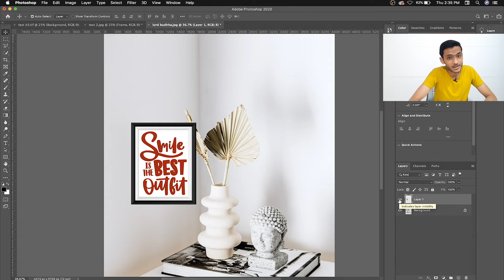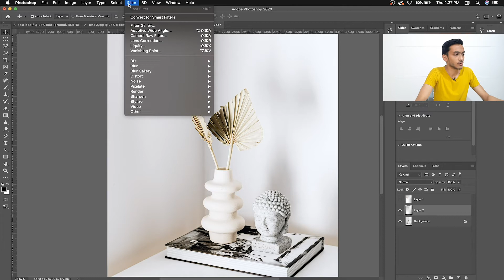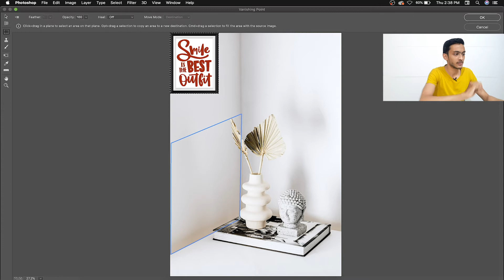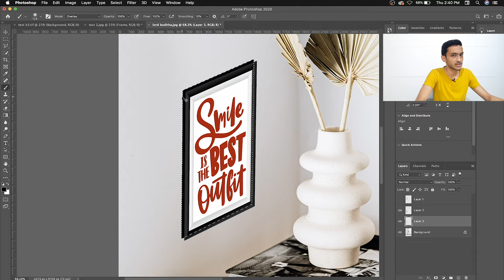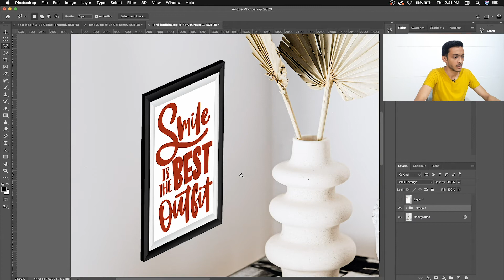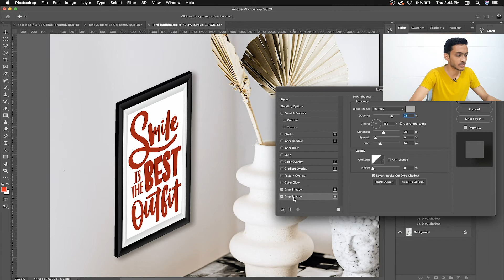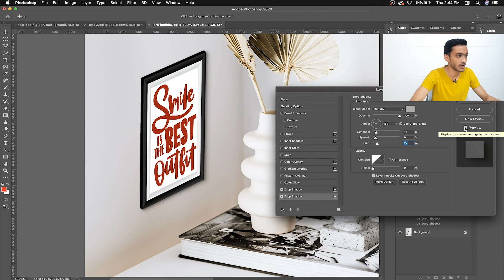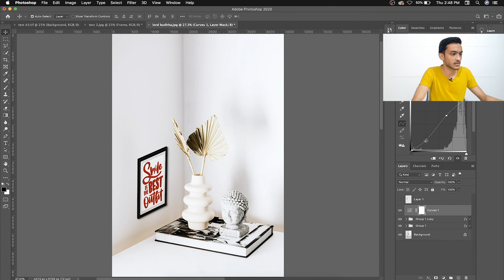Vanishing Point In PHOTOSHOP | PART 1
How to place anything into perspectively with special filter in photoshop. In this tutorial you will learn how to take any object and place it into a new scene in perfect perspective. Use the Vanishing Point Filter to place it in perspective, and then match the lighting and color.